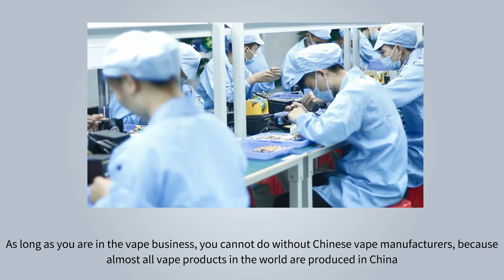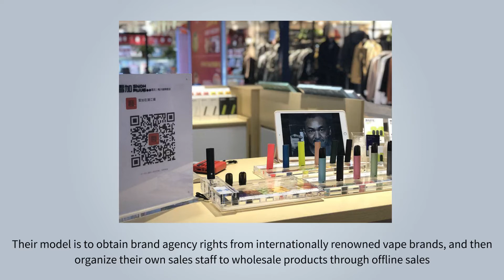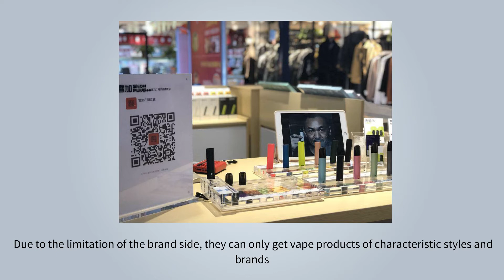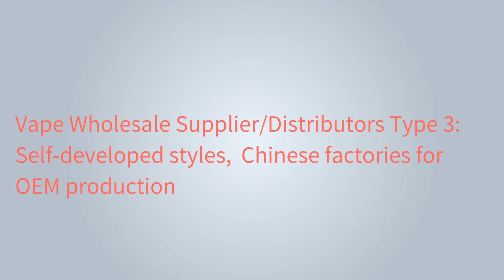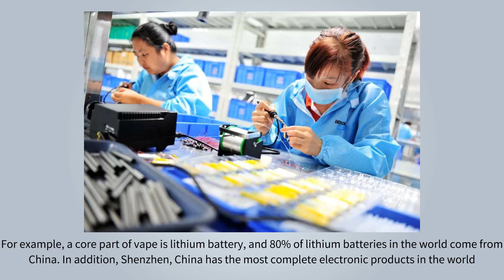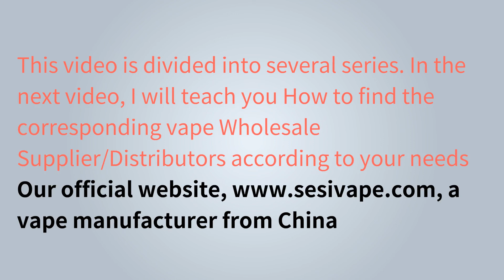Teach you How To Find Vape Wholesale SupplierDistributors And Vape Manufacturing Factory In China——1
Many vape retailers don't know how to find vape factories and vape wholesale suppliers. As a global professional vape manufacturer, we have specially produced a series of videos to teach you how to find vape wholesale suppliers in china. Our series of videos is divided into four episodes, the contents are: 1. The types of global vape suppliers; 2. Where can these vape suppliers be found; 3. How to choose suitable products from vape suppliers; 4. , how to place an order from a vape supplier; hope this helps